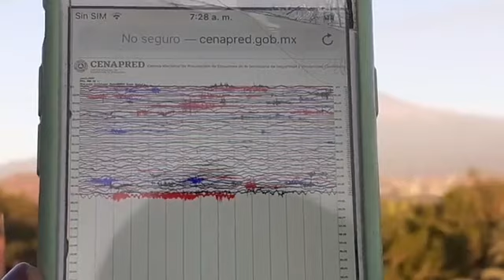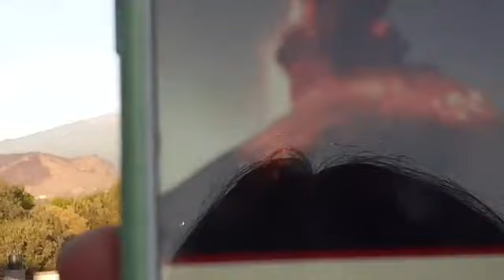Reporte volcan Popocatepetl 11 del 2020 EN VIVO